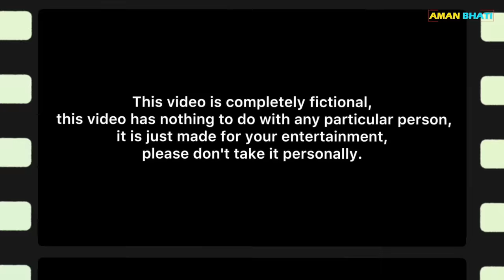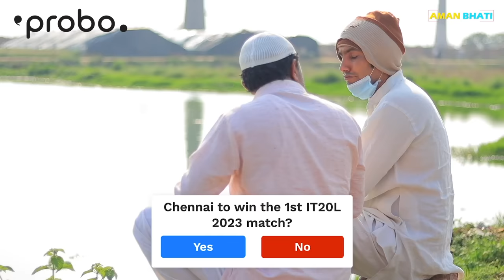Jadui Hathauda | जादुई हथौड़ा | Aman Bhati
यह वीडियो पूरी तरह से काल्पनिक है इसका किसी व्यक्ति विशेष से कोई संबंध नहीं है |
वीडियो अच्छी लगे तो अपना प्यार और आशीर्वाद￼ ज़रूर दें | ❤️🙏🏻

कहानी लेखक- अमन भाटी
शूटिंग कर्ता- अंशु शर्मा
वीडियो संपादक - अमन भाटी
दिशानिर्देशक - अमन भाटी, रूचि शर्मा
कलाकार चयनकर्ता - मोहित भाटी
छायाचित्रकार- शनी चौधरी

महिला कलाकार
परी चौधरी
रूचि शर्मा
काजल राजपुत
मनएशवी चौधरी

पुरूष कलाकार
प्रकाश भाटी
अमन भाटी
मोहित भाटी
संजीव भाटी
सुनील भाटी
मनीष भाटी

बाल कलाकार
लविश भाटी
सझंम भाटी